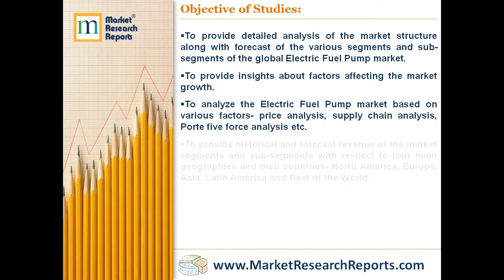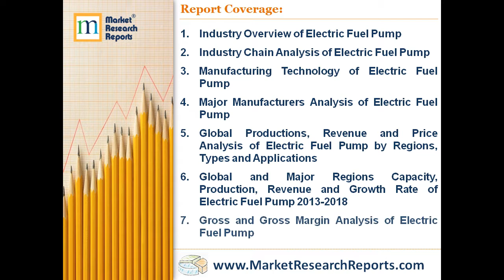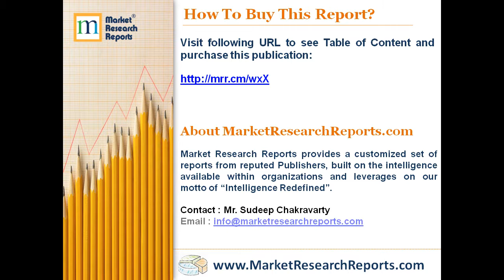Global Electric Fuel Pump Industry Market Research 2018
MarketResearchReports.com has announced the addition of “Global Electric Fuel Pump Industry Market Research 2018” research report to their offering.